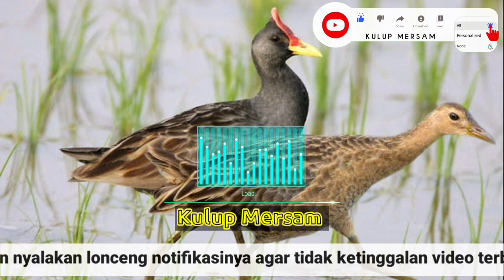MP3 suara pikat burung ayam-ayaman sawah || watercock gallicrex cinerea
Assalamualaikum..
Sahabat, jumpa lagi di channel Kulup Mersam.
    Di Video kali ini,Kami akan membagikan video suara pikat Burung ayaman sawah paling ampuh, baik buat jaring, jerak, mmeracik dan lain lain. suara pikat ini adalah suara pikat ayam-ayaman sawah yang paling banyak digunakan para pemikat, burung ini juga dikenal dengan nama watercock Gallicrix cinerea. Sudah banyak yg membuktikannya.
    kepada teman-teman yang baru bergabung dengan channel kami, jangan lupa dukangannya dengan cara like, commen, share  dan subscribe video ini, nyalakan lonceng notifikasinya agar anda tidak ketinggalan video terbaru dari channel kami

Terimakasih.